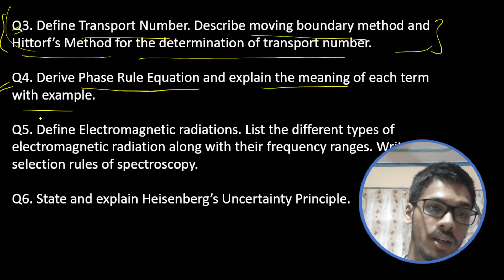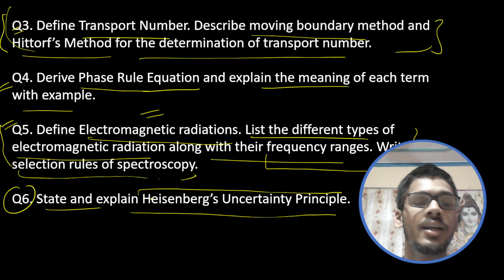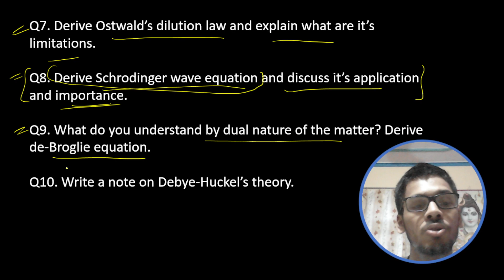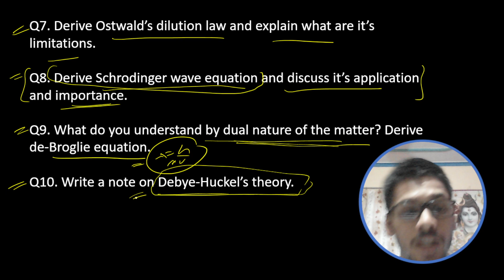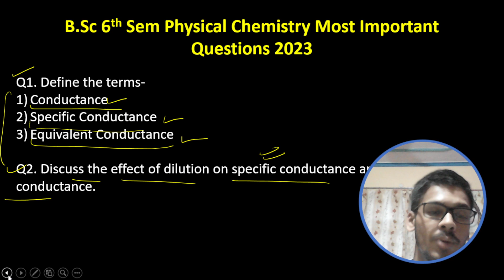Physical Chemistry B.Sc 6th Sem Most Important Questions for Exams 2023🔥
In this video we have seen most important questions of physical chemistry for B.Sc 6th Sem. This questions are very helpful for exams.